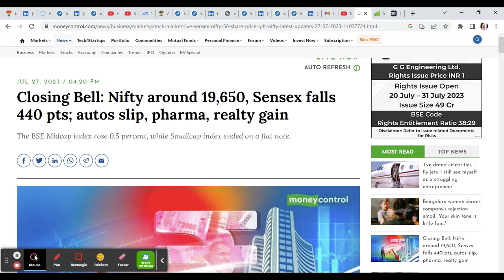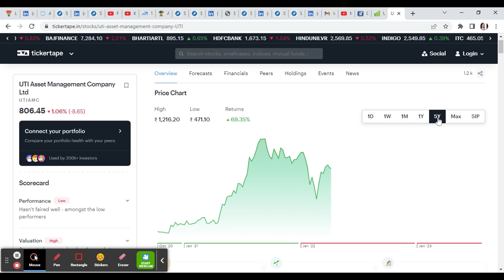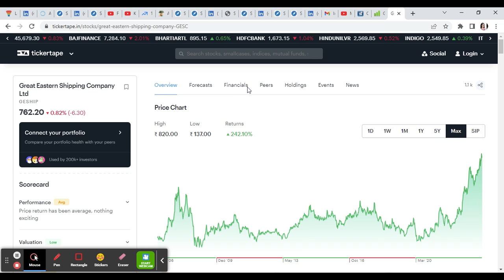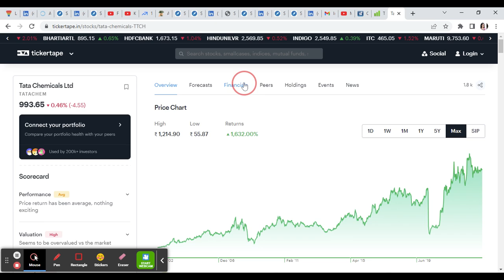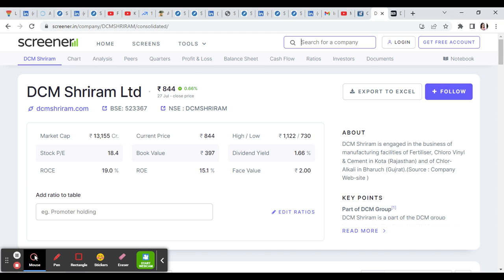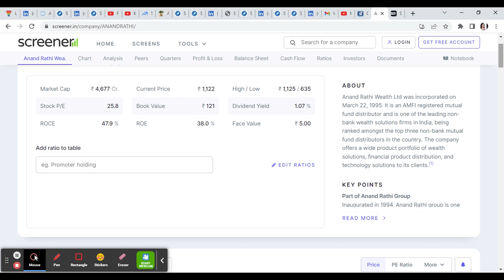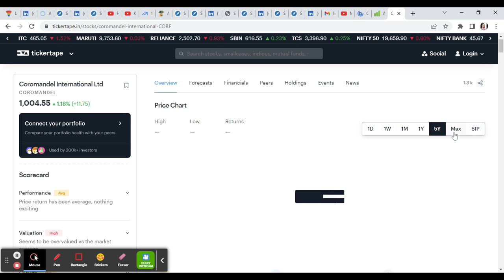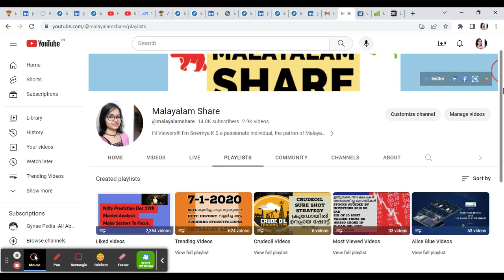1000 രൂപയിൽ താഴെയുള്ള മികച്ച ഡിവിഡന്റ് സ്റ്റോക്കുകൾ/Analysis & Top Picks/Malayalam Share/MS.